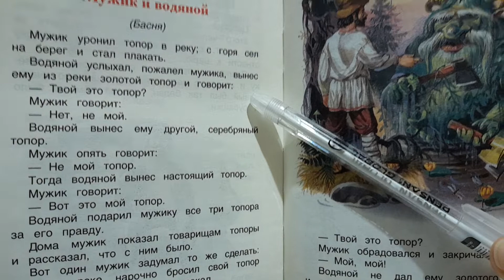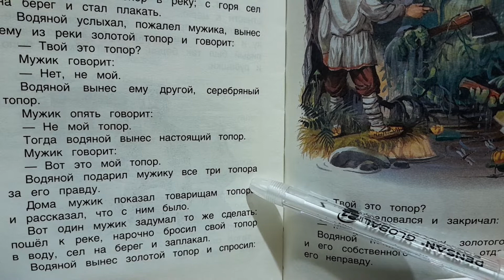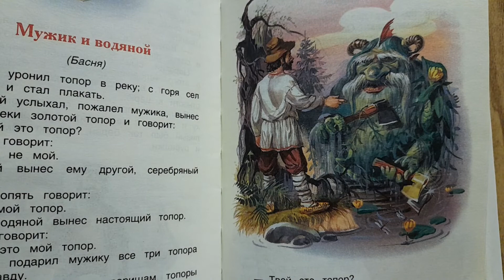Ecouter et lire en russe texte A1+ : Moujik i vodjanoy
Лев Толстой, рассказ для детей